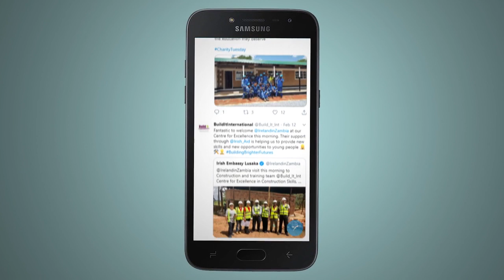Build It International and BGL Group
Celebrating our corporate partnership with BGL Group which is building brighter futures in Zambia